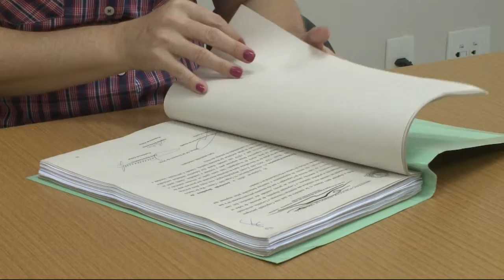Gaema quer criar programa de alerta e preparação para emergências nas cidades da Baixada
O inquérito civil foi instaurado no dia 4 de fevereiro para avaliar a ação de prefeituras, órgãos federais, estaduais e terminais portuários no caso de emergências.